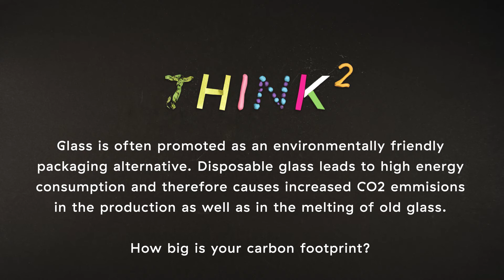Einwegglas - English version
Glass is often promoted as an environmentally friendly packaging alternative. Disposable glas sleads to high energy consumption and therefore causes increased CO2 emissions in the production as well as in the melting of old glass. How big is your carbon footprint?

TEAM: Florian Schmidt, Christian Doppelhammer, Kathrin Tieber